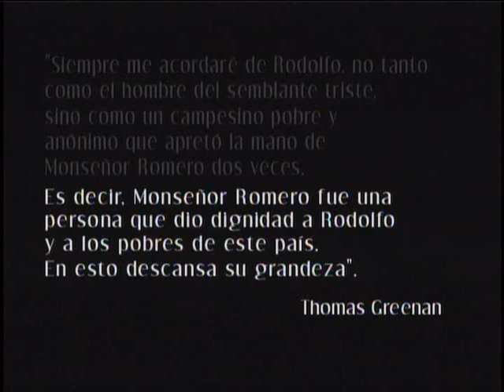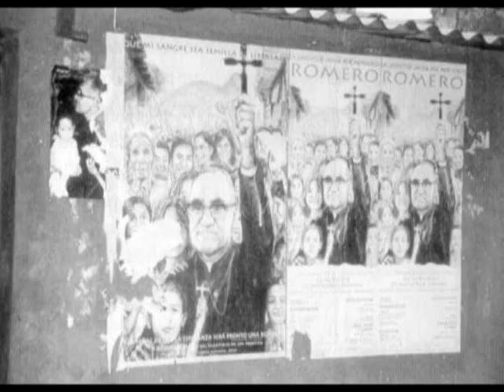SAN ROMERO HA RESUCITADO EN EL PUEBLO!!! # 6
EL SALVADOR CENTRO AMERICA
MAURICIO FUNES PRESIDENTE
SALVADOR SANCHEZ CEREN VICE PRESIDENTE
FRENTE FARABUNDO MARTI para la LIBERACION NACIONAL
* fmln